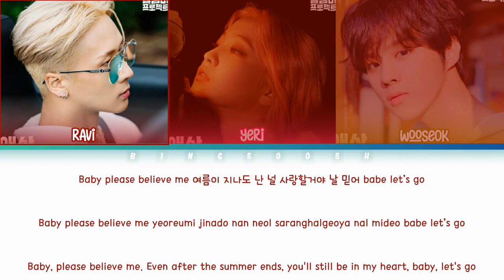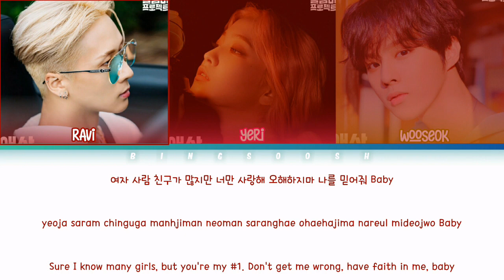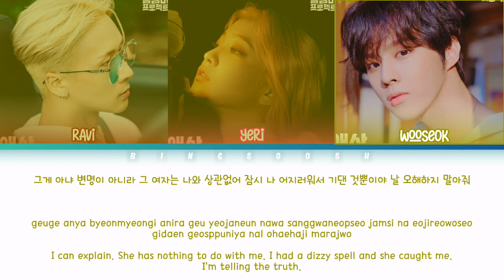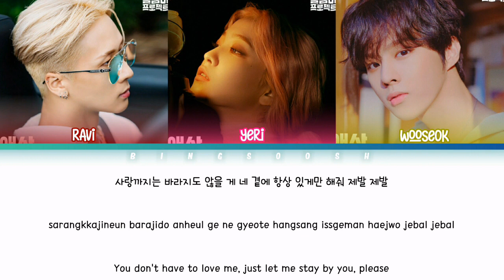Ravi, Yeri, Wooseok (라비, 예리, 김우석) - Sorrow (애상) Lyrics (Han/Rom/Eng/Color Coded/Lyircs/가사)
VIXX's Ravi, Red Velvet's Yeri, UP10TION's Wooseok (빅스의 라비, 레드벨벳의 예리, 업텐션의 김우석) - Sorrow (애상) Lyrics (Han/Rom/Eng/Color Coded/Lyircs/가사) 2020 Cool Summer Project | bingsoosh